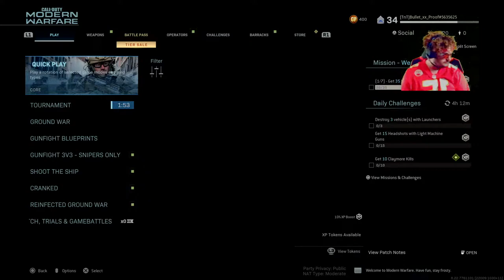BuLLeTxxProoF ---Crackin Domes w/ Mahomes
Montage videos from the Undeniably Average Gaming Sensation, BuLLeTxxProoF. Gameplay from Apex: Legends, Overwatch and more.

A Red Team, Go Production